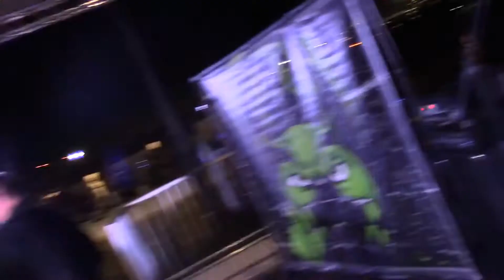F.I.L.T.H For Wacken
F.I.L.T.H will be taking part in the Wacken Metal Battle for a chance to play Wacken Open Air! Please